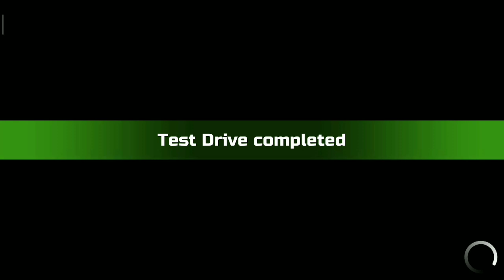Test Drive Of The Stallion Ford Mustang GT In Car Simulator 2 New Update #21 | Android Gameplay FHD